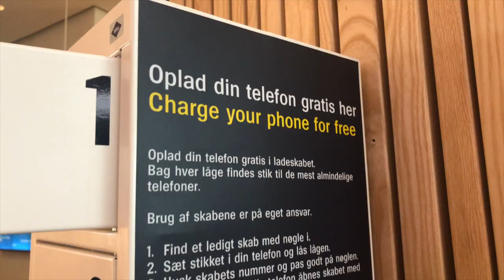vlog 9 // scandinavia 2019